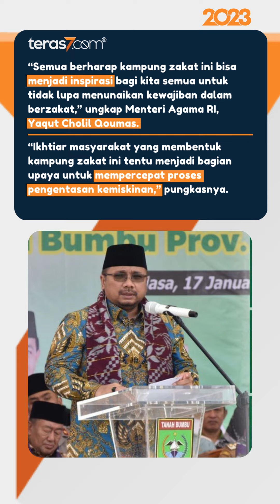MENTERI AGAMA RI HADIRI LAUNCING KAMPUNG ZAKAT TANAH BUMBU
Wakil Bupati Tanah Bumbu, H Muhammad Rusli, menyambut kedatangan Menteri Agama RI Yaqut Cholil Qoumas.

Kedatangan Menteri Agama RI, Yaqut Cholil Qoumas, untuk melaunching Kampung Zakat di Desa Sukamaju, Kecamatan Batulicin, Kabupaten Tanah Bumbu, Selasa (17/1/23).

Kampung Zakat merupakan program pemberdayaan bagi desa-desa miskin yang mendapatkan pembinaan, fasilitas, dan bantuan finasial dengan dana berbasis zakat, infak, dan sedekah.